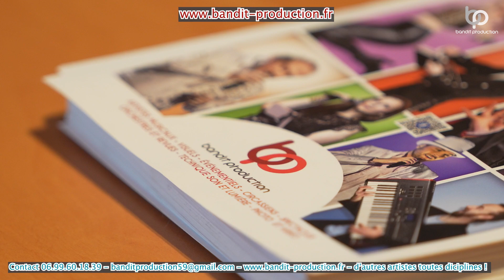Teaser Bandit Production 2024 Evénementiel Lille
Présentation non exhaustive de Bandit Production région Lilloise 2024 à découvrir pour l'organisation de vos événements